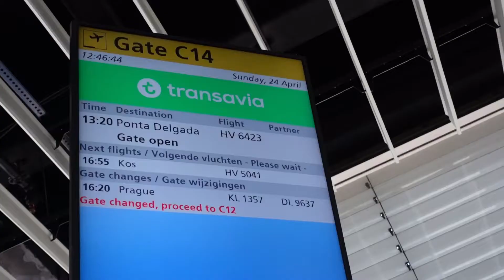De AZOREN | Sophie ontdekt São Miguel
Op de schitterende Azoren beleef je een bijzondere vakantie. Deze Portugese eilandengroep bestaat uit negen prachtige eilanden en is daardoor perfect voor wie graag nieuwe dingen wil ontdekken en tegelijkertijd ook op zoek is naar ontspanning. Sunweb biedt vakanties aan op São Miguel. Dit is het grootste eiland en ook het meest diverse. Het is ontzettend groen en dus ideaal voor echte natuurliefhebbers die graag wandelen of fietsen tijdens de vakantie. In deze video neemt Sophie je mee naar de highlights van de prachtige eiland.

OVER SUNWEB
Bij Sunweb boek je vakanties binnen en buiten Europa. Of je nu met het vliegtuig naar Griekenland gaat, aan de winterse kou wilt ontsnappen in Egypte óf juist de sneeuw wilt opzoeken... Bij Sunweb kun je terecht voor zonvakanties en wintersportvakanties. Op de website van Sunweb vind je vast en zeker jouw perfecte vakantie!

Volg je ons al op onze social media kanalen?